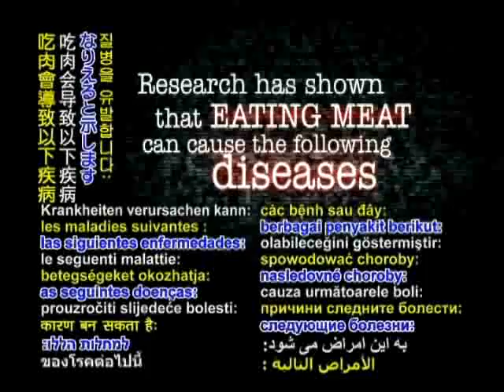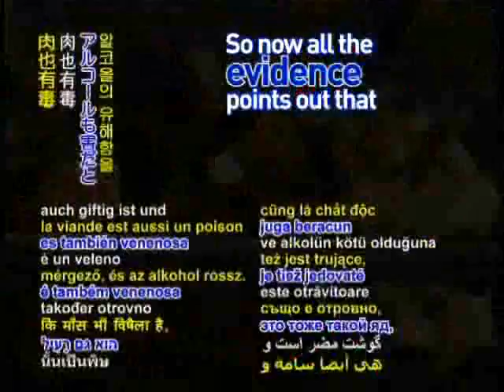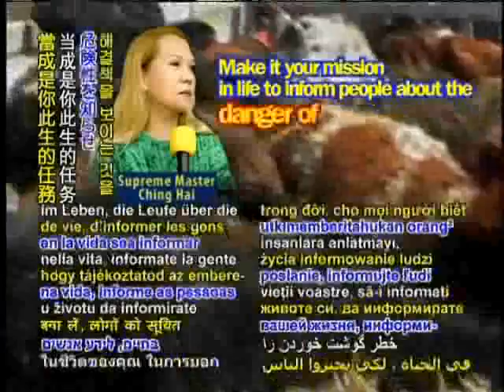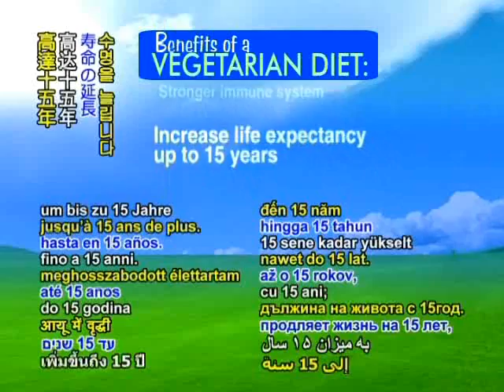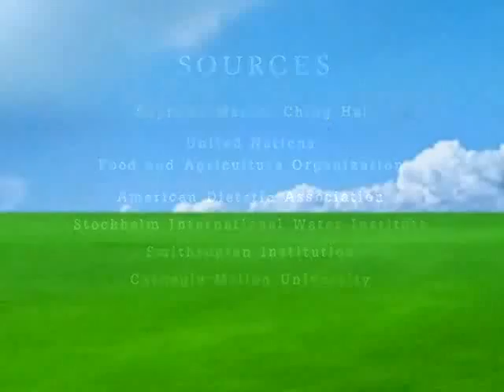Eating Dead Animal Carcass